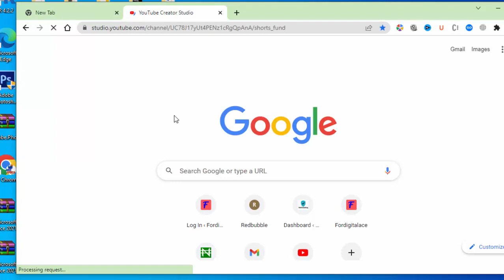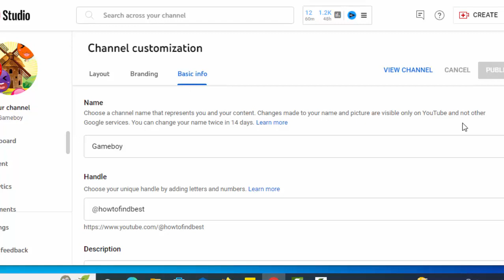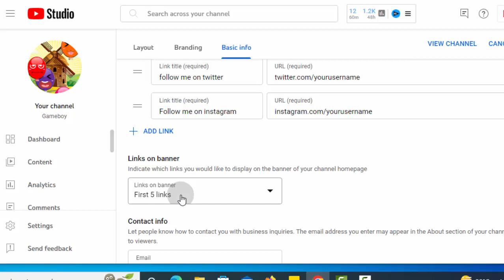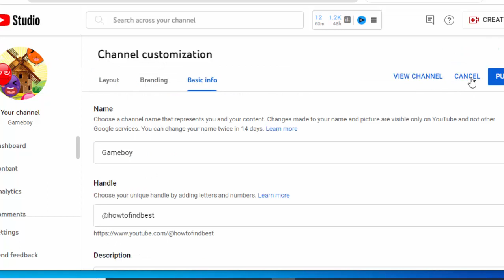How to add social media links to YouTube Channel Bio